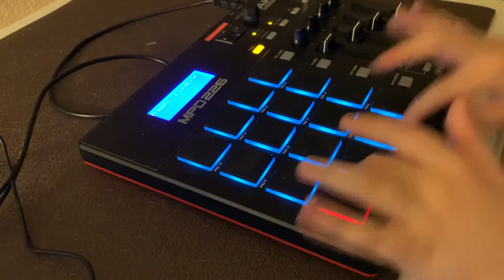Finger drumming to Pull It by G Perico, 1TakeJay